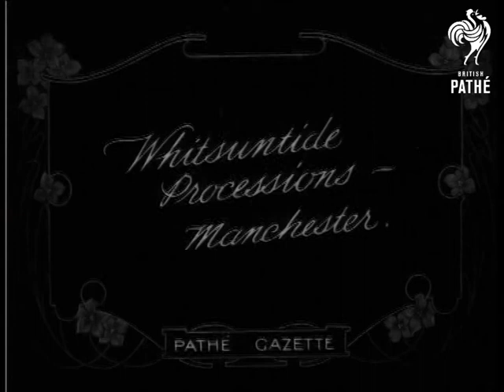Whitsuntide Processions (1922)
Manchester.

Full titles: "WHITSUNTIDE PROCESSIONS - Manchester."

L/S's of woman and children in walking down street in Whitsuntide procession. Some are carrying flags, banners and a variety of streamers. Large crowds line the route.
 FILM ID:268.43